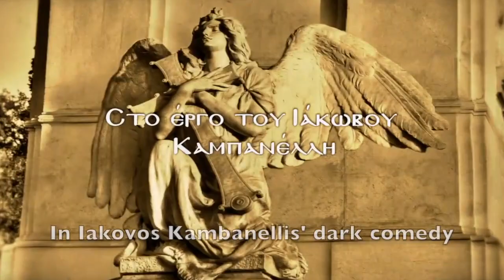Michael Dukakis in I.Kambanellis' dark comedy "The Eulogy"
Μια μαύρη κωμωδία για γέλιο μέχρι δακρύων.
Michael Dukakis on tour with Iakovos Kambanellis' dark comedy "The Eulogy". Upcoming Performances: September 22, 23, 24, 29, 30 & October 1, 6, 7 in ATHENS / October 15th in Los LOS ANGELES / November 3, 4, 5, 10, 11, 12, 17, 18, 19 in NEW YORK.